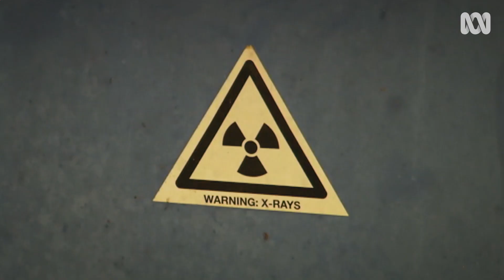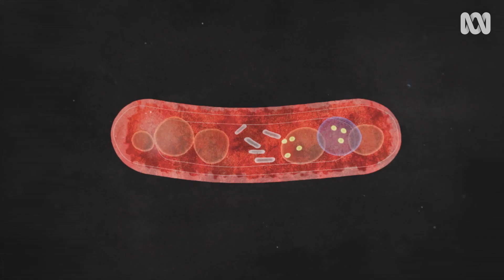Can this disease still kill you? | Invisible Wars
Tuberculosis is one of the world's deadliest infectious killers. Dr. Norman Swan and some experts explain the dangers of TB.

Dr. Norman Swan uncovers the gripping stories and life-changing scientific breakthroughs from our past clashes with deadly respiratory viruses.

Communities are now under threat from one of the world’s oldest pathogens – the bacterium that causes tuberculosis, or TB. Like COVID-19, tuberculosis can be passed through the air.
Every day around the world, at least 4,000 people die of TB.
Breathe Out!
That's 1.5 million people each year. It's the world’s most deadly infectious killer and one that could evolve to have catastrophic consequences for the globe.
In 1950, doctors began using a cocktail of antibiotics to kill the TB bacterium. Initially, it was a successful strategy.
You see the disease disappear from the radar, more or less, in Canada, in the United States, in most of Europe, in Australia, in New Zealand. And you see it present in poorer countries. And because it's not on the radar of richer countries, you don't see it being a priority.
But, in the late 80s, TB re-emerged in one of the wealthiest and most densely populated cities in the world.
People were shocked that there was a TB epidemic in New York City.
And it starts when they notice an uptick in TB in children, and it grows. People said, 'Oh, yeah, it'll fizzle away.' And it didn't. It took hold.
And then it went into the prison system, and then it killed a prison guard, and that got on the front page of the newspapers.
Worse news was yet to come. Doctors discovered that the prison guard had died from a particularly lethal strain of tuberculosis, known as multidrug-resistant TB, or MDR-TB. This disease is much harder to cure because it can’t be treated with standard TB antibiotics.
MDR-TB causes a form of chronic pneumonia, often destroying lung tissue and producing cavities in the lungs, and also more serious and sudden events, such as bleeding from the lungs.
It's the megabug of the superbugs, and there's a good reason for that. We think of it as a disease that affects the lungs, but it can also go into the spine, the spleen, even the brain.
TB is an incredibly complex bacterium. Armed with a cache of weapons, it acts as a highly trained killer within our bodies. Its thick, waxy outer layer is like armour that shields the bacterium from antibiotics.
TB can also hijack our immune system, tricking it into damaging our own lung tissue. We then become ‘TB spreading machines’, helping the bacterium to find new hosts by coughing and spreading aerosols to others.
If you can say that a bacterium is intelligent, it's a very intelligent bacterium.